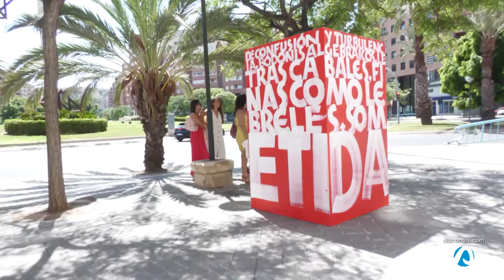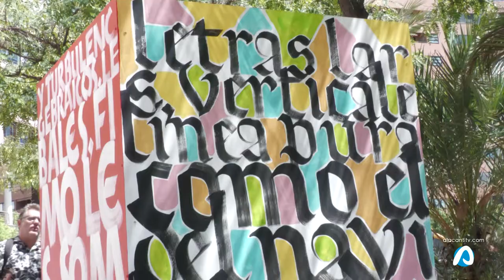El arte urbano toma la calle en Alicante